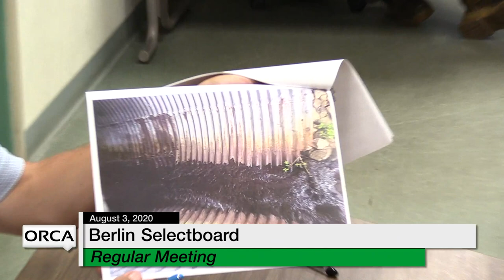Berlin Selectboard - August 3, 2020